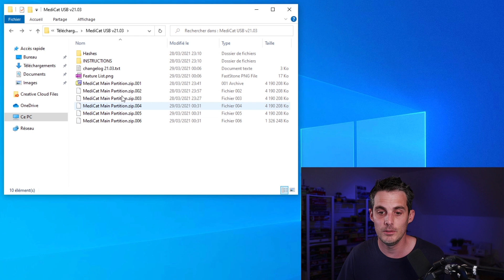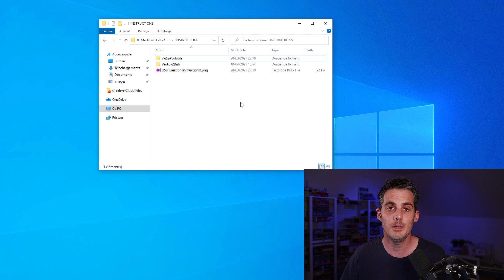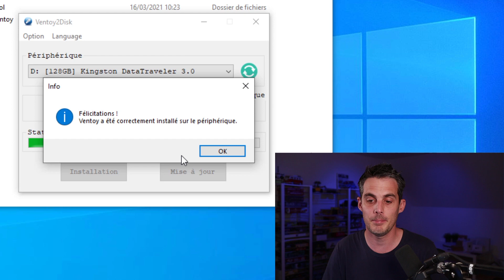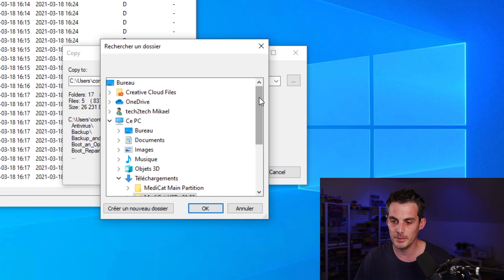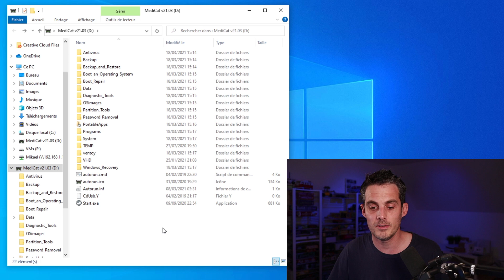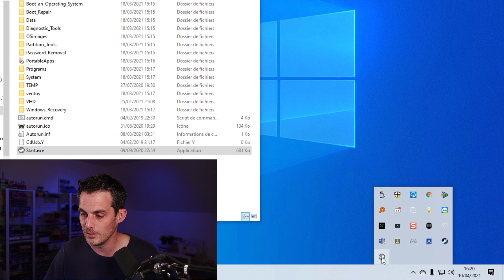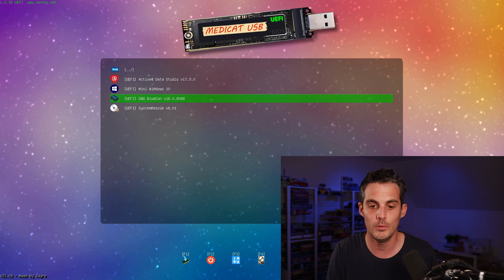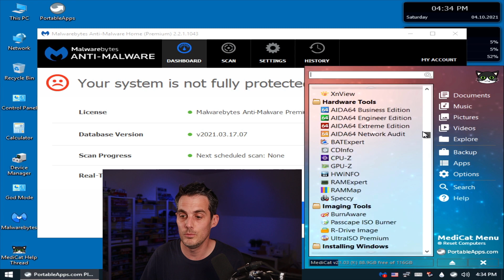Medicat 21.03 : Créer votre clé USB de dépannage informatique Ultime !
►Clé USB très rapide
►iODD Mini
►Boitier NVMe

📌MON MATERIEL
💻TOUT MON MATOS

📌PARTENAIRES

Sommaire :

00:00 Introduction
00:28 Medicat c'est quoi ?
01:02 Les prérequis
02:14 Désactiver votre antivirus
03:19 Créer votre clé USB Medicat
06:54 Utilisation de Medicat
08:26 Comment démarrer sur une clé USB
10:29 Mini Windows 10 by Jayro
11:30 Conclusion